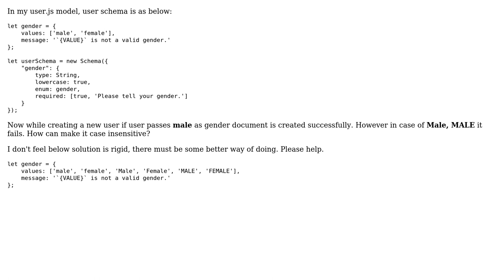Case insensitive enum mongoose/mongoDB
With thanks & praise to God, and with thanks to the many people who have made this project possible! | Content (except music & images) licensed under CC BY-SA | Music | Images & others | With thanks to user Tom Neutens user Imran Ahmad and the Stack Exchange Network Trademarks are property of their respective owners. You are responsible for your own actions.